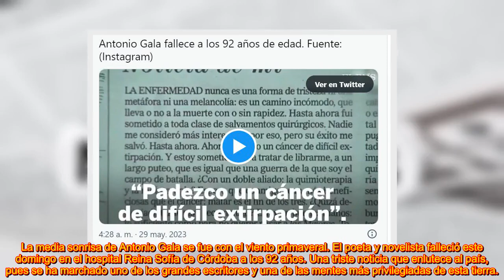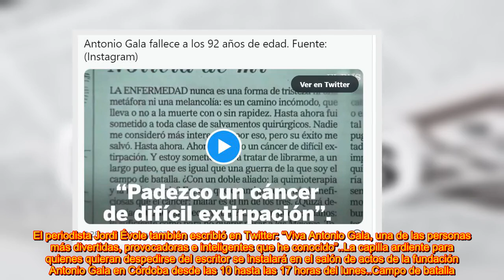La Casa Real envía un mensaje afectuoso por el fallecimiento de Antonio Gala